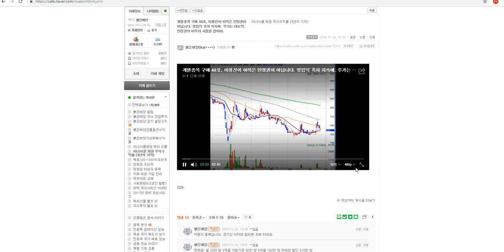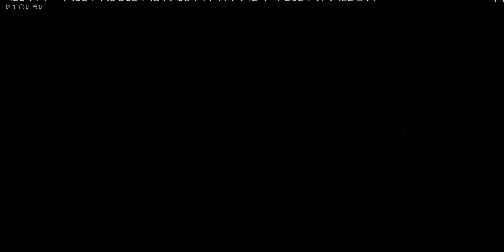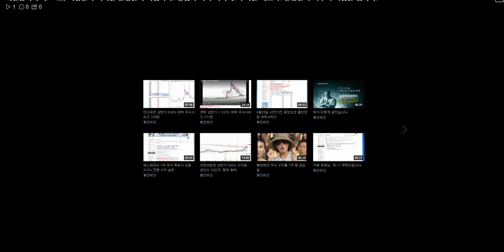개별종목 구매 48호, 이평선이 아직은 안정권이 아닙니다. 영업익 흑자 지속에. 주가는 네토막. 안정권의 마무리 시점을 잡아라.